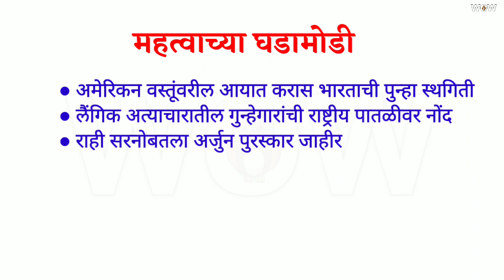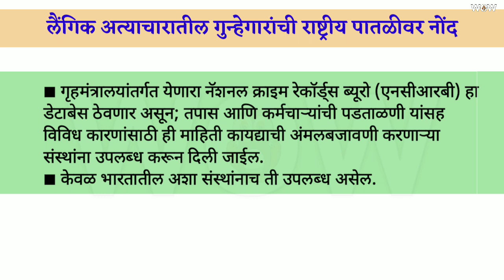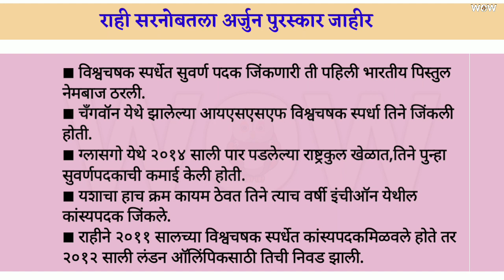चालू घडामोडी 20 सप्टेंबर 2018 / UPSC / MPSC current affairs in marathi / chalu ghadamodi September 2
नमस्कार मित्रांनो,
20 सप्टेंबर 2018 च्या चालू घडामोडी जाणून घेण्यासाठी हा video जरूर पहा.
Watch this video for Chalu ghadamodi September 2018, mpsc current affairs in marathi daily.

धन्यवाद!